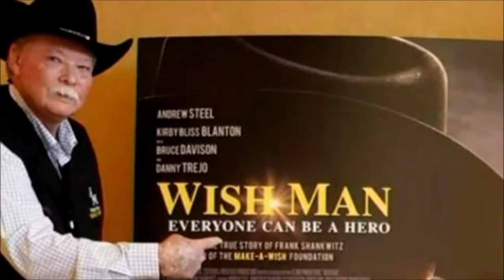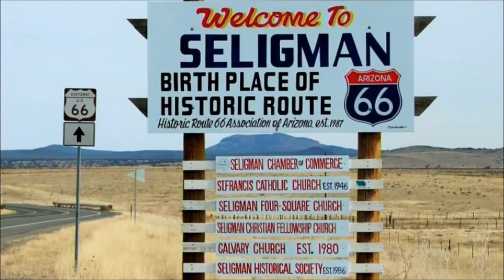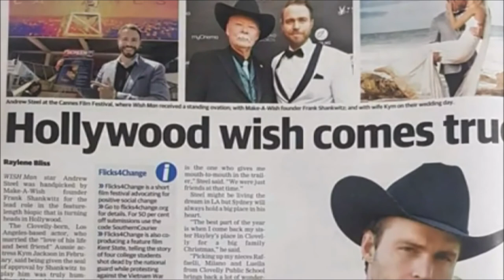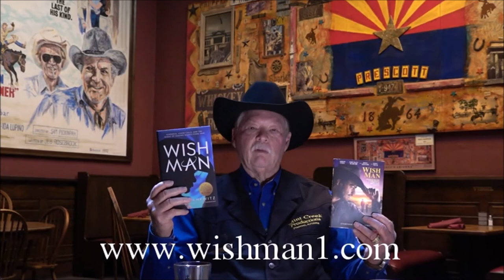WISH MAN, FRANK SHANKWITZ. Co-Founder Make A Wish Foundation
Do you know when and why Make A Wish Foundation started; who was the first wish fulfilled.  Frank Shankwitz, co-founder, then President and CEO was the organizer of this worthy foundation which has chapters world wide now and has fullfilled hundreds of thousands of wishes for children who have life threatening illnesses.  Frank has written a book called WISH MAN, and there has been a dvd movie, WISH MAN, up on Netflix, but can be purchased by contacting Frank or order on Amazon.

Here in his own words is Frank Shankwitz, in an interview taken place at the Palace Restaurant and Saloon in Prescott, Arizona.